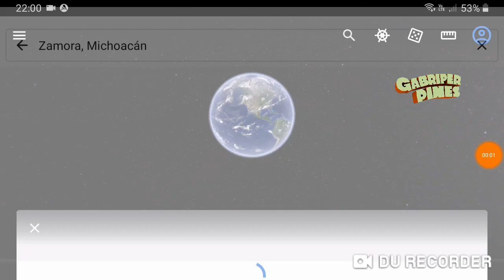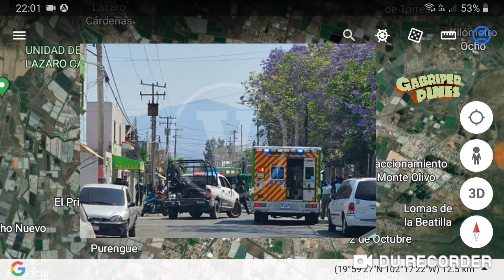Sujeto armado ataca barbería de Zamora, Michoacán la tarde del 28 Marzo 2023